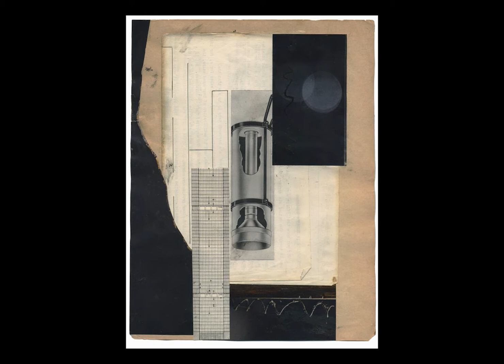Robert Pollard - Tonight's The Rodeo [PCB collage video]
from the 2013 Robert Pollard LP Blazing Gentlemen.
video by Peel Copyright Breakers [collages by Robert Pollard]